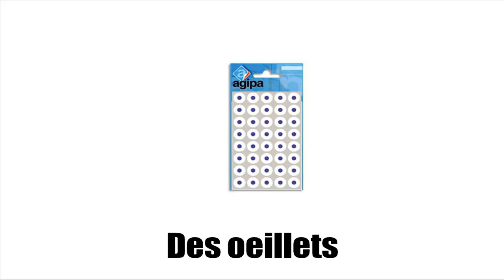เรียนภาษาฝรั่งเศส # Vocabulaire # Perforer